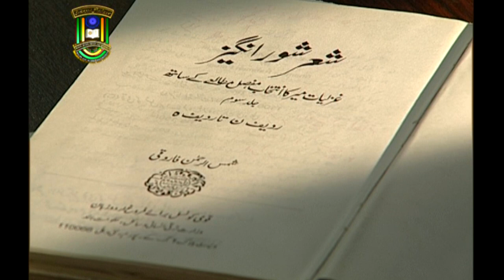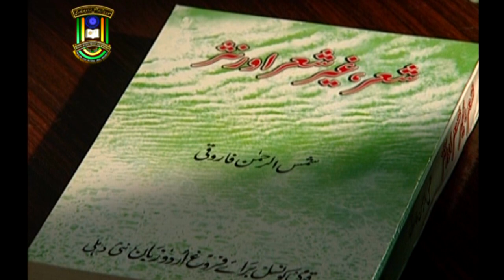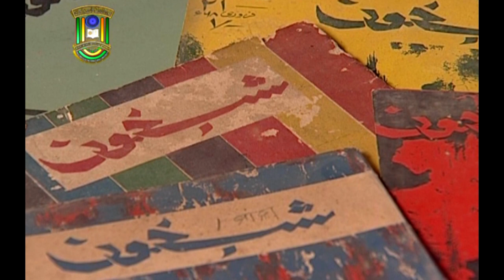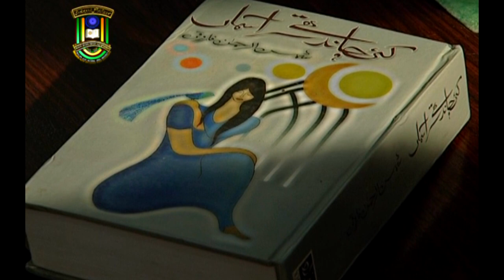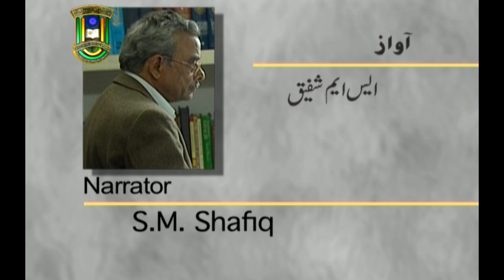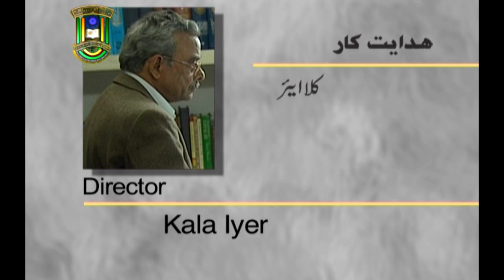S. R. Faruqi | A Documentary | IMC MANUU